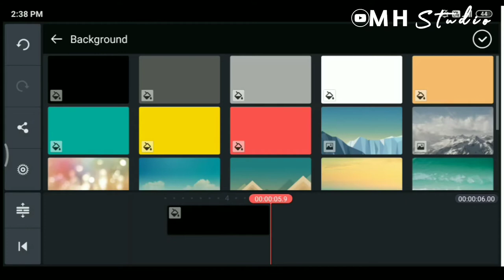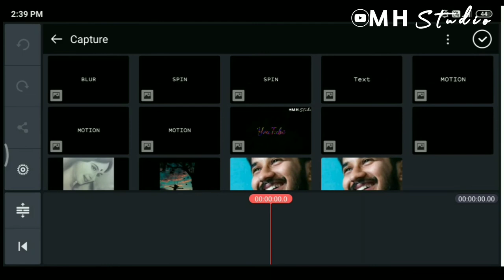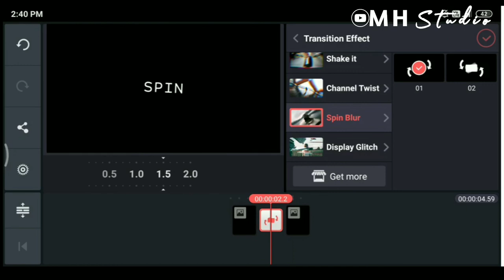kinemaster text editing tutorial | kinemaster text animation tutorials 🔥🤩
kinemaster video editing tutorial 2020,
kinemaster editing,
kinemaster editing tools
text animation kinemaster 2020
how to use spin blur effect in kinemaster
how to use spin blur effect